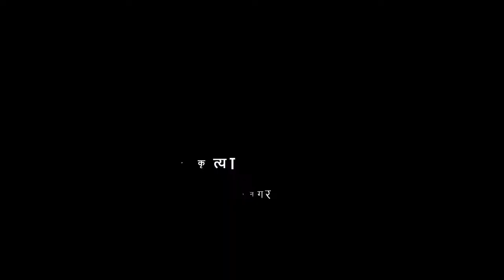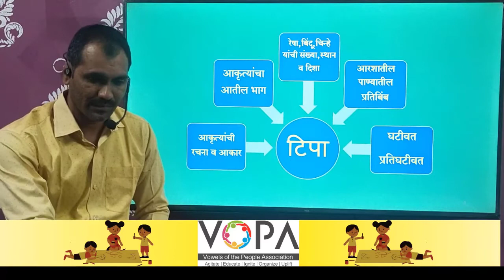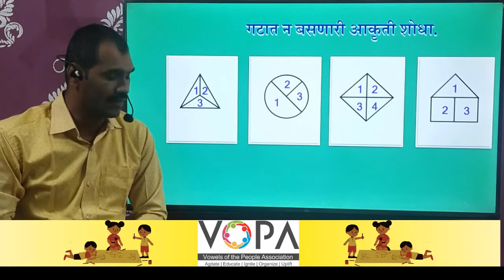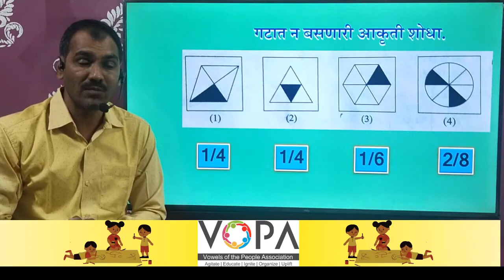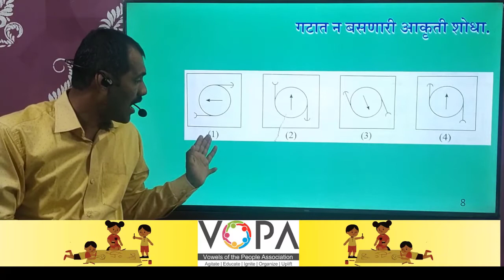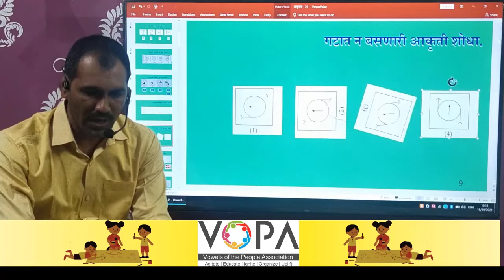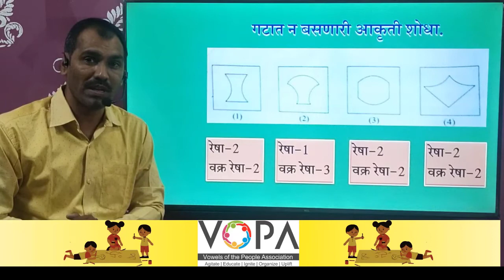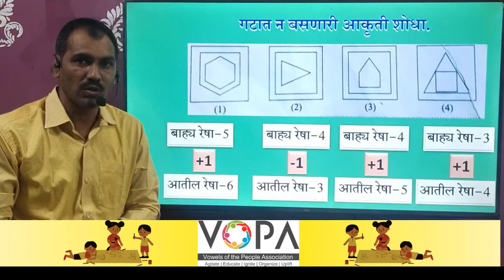५ वी | शिष्यवृत्ती | बुद्धिमत्ता | वर्गीकरण - आकृत्या | V2 | V-School